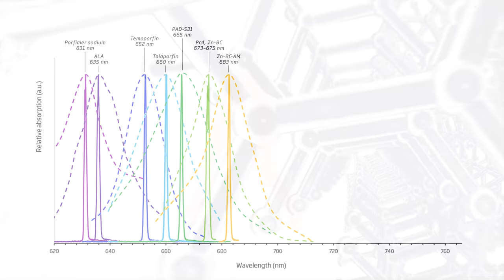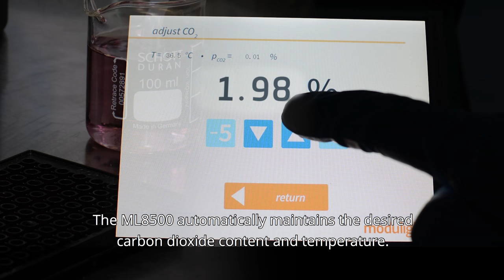In-vitro & in-vivo solutions by Modulight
Modulight in-vitro and in-vivo solutions boast a unique solution to  biomedical illumination. Light sources can be upgraded and cover practically any wavelength.